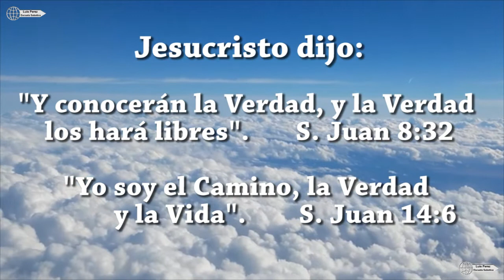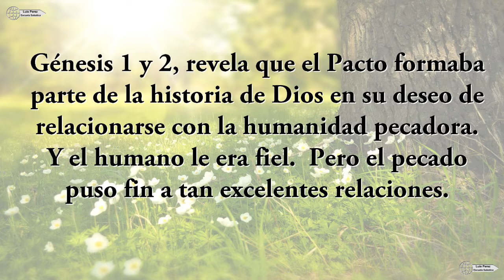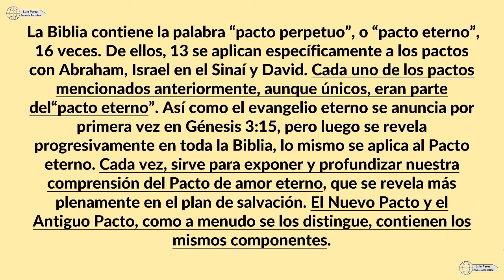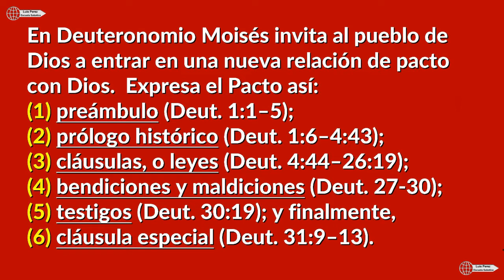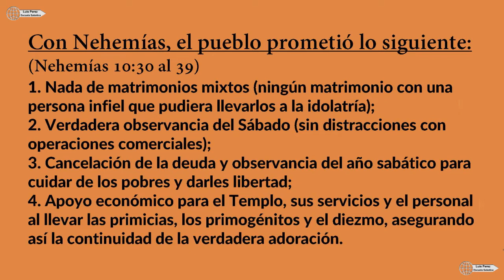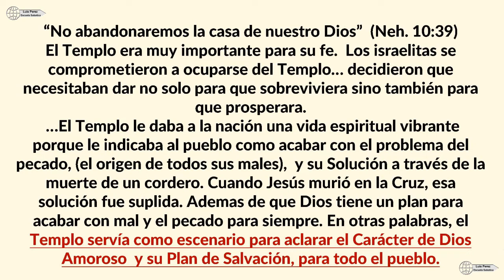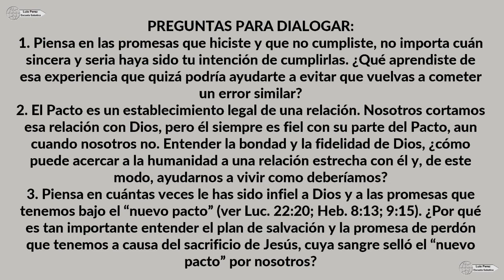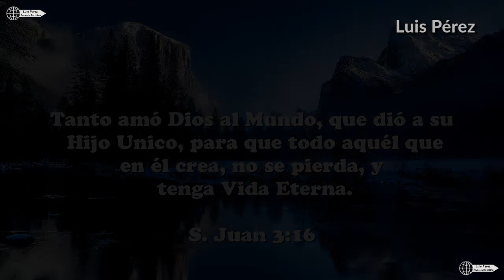Dios y El Pacto Lección 8 de la Guía de Estudio de la Biblia Luis Perez Escuela Sabatica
Vea porqué El Pacto Eterno que Dios hizo con  el ser humano  pecador ,incluye tanto al Antiguo Pacto como al Nuevo Pacto.